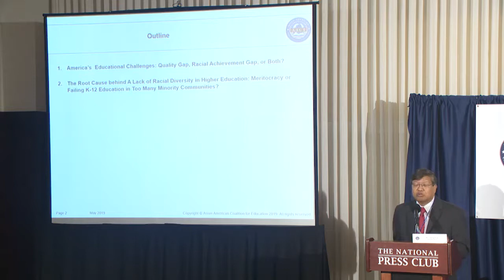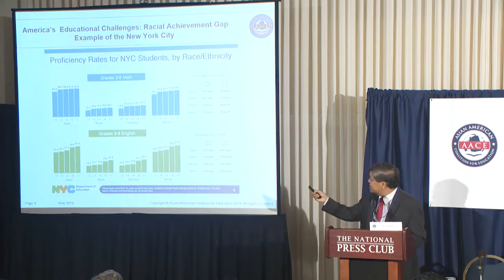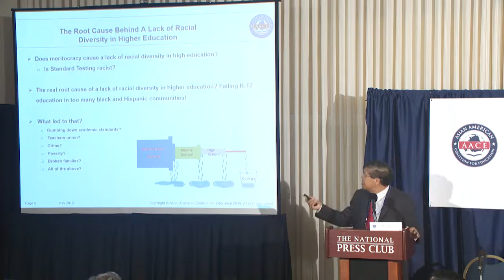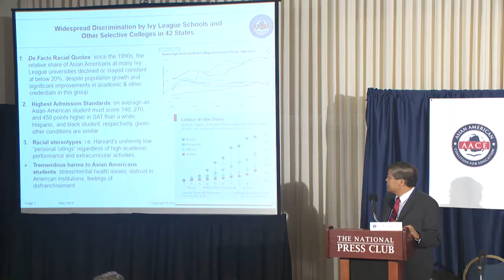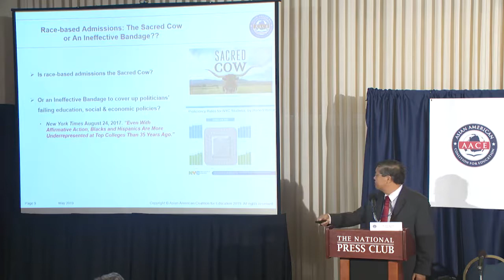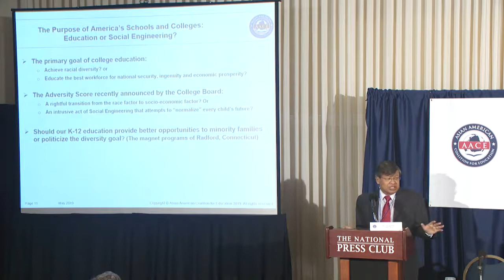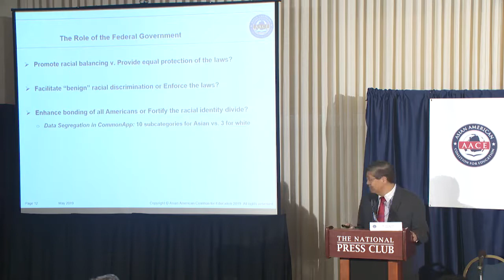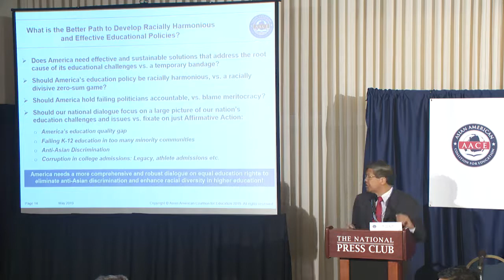Yukong Zhao - Opening Remarks